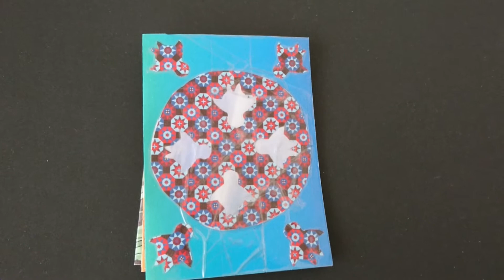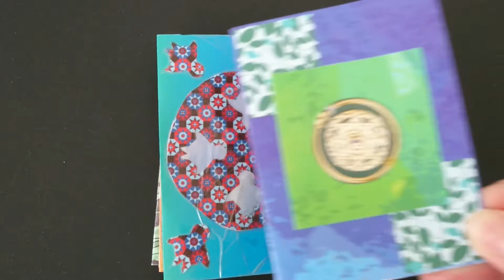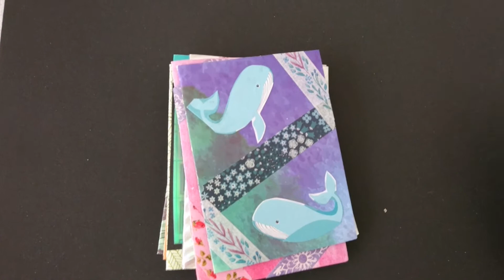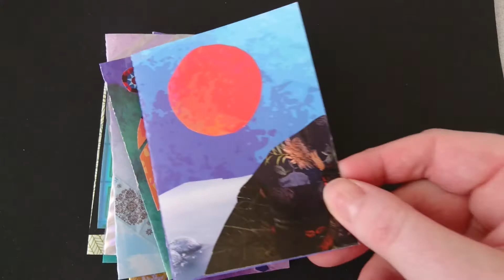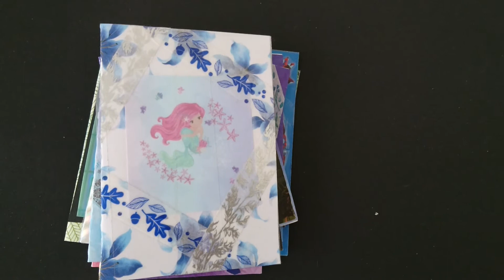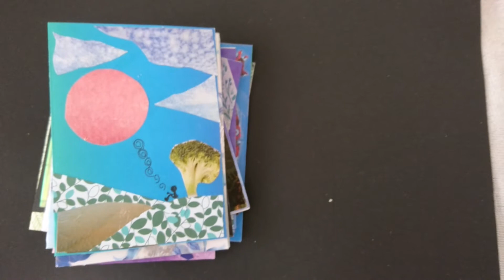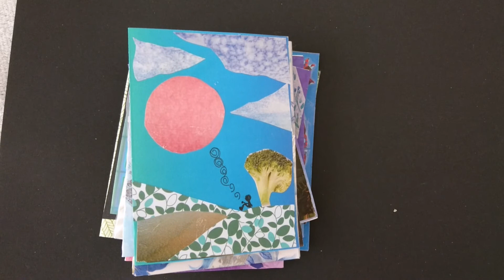A Japanese legend, crafted with stuff I had laying around